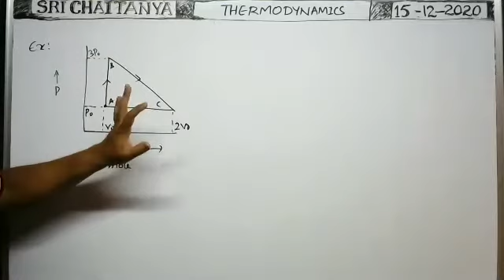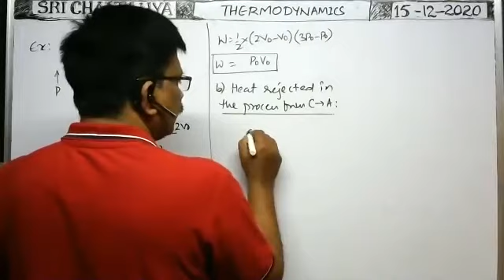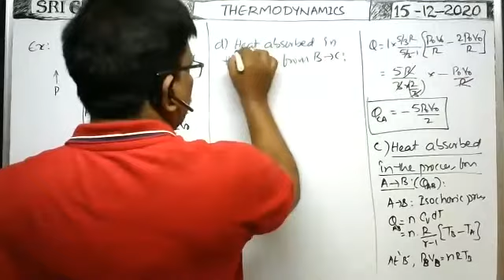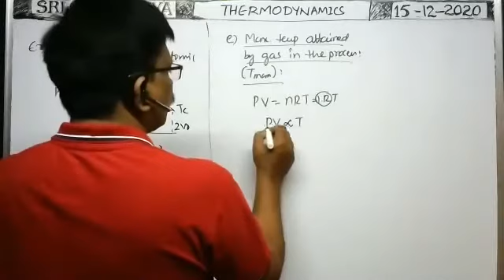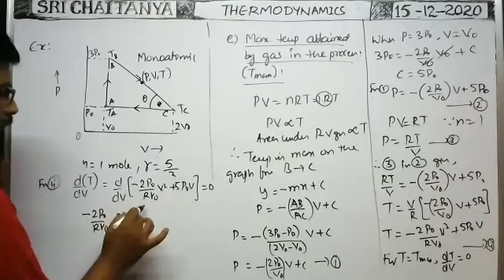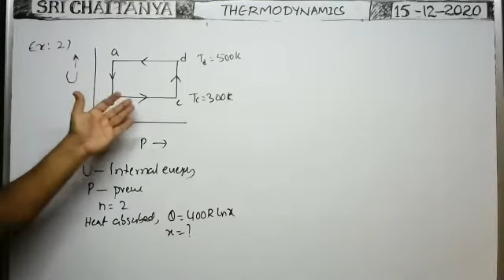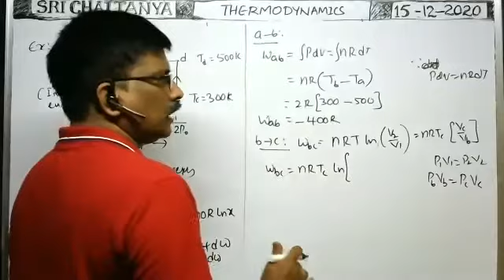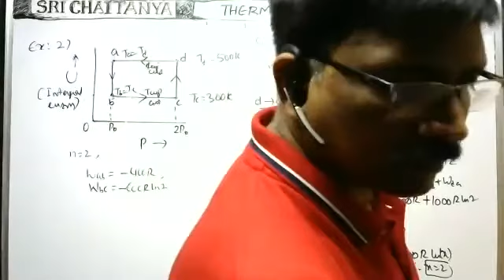thermodynamics | P-V graph and maximum temperature and U-P graph